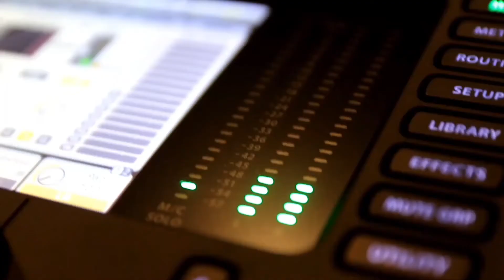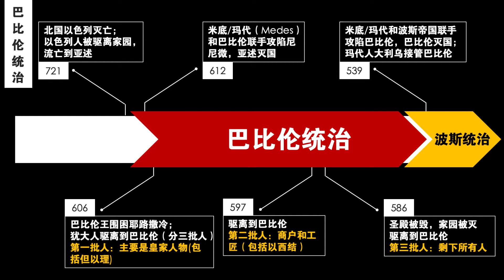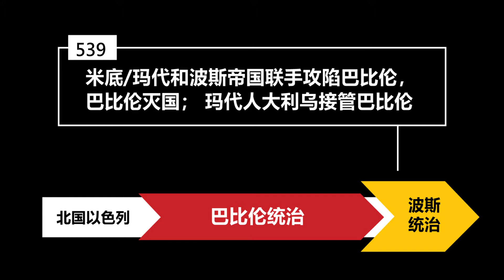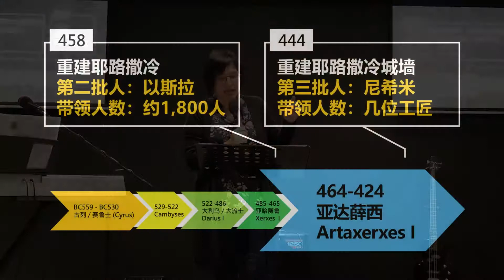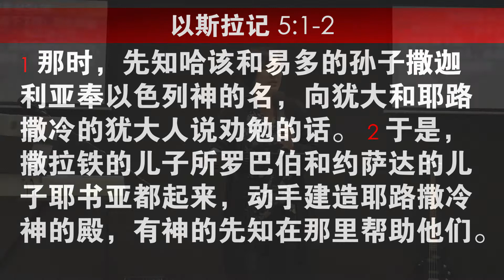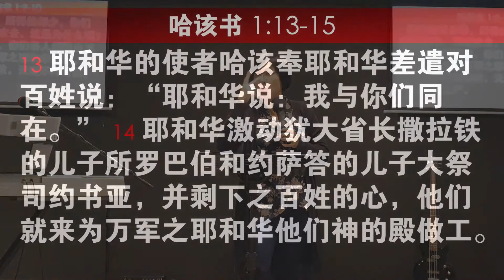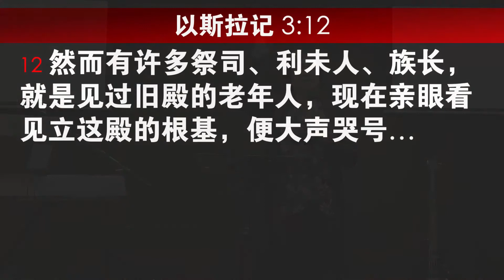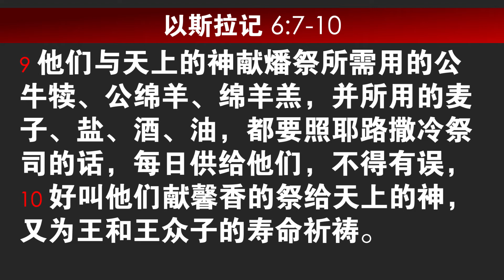重建圣殿 | Rebuilding the Temple | 30 August 2020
分裂的北国以色列和南国犹大，因为背弃神，最终各自亡国，也失去了应许之地，失去了家园。但是神是信实的，祂的话永不落空。流亡七十年之后，南国犹大人在神的计划和指引之家，陆续返回家园，重建圣殿和家园。这段历史承载着神满满的恩典和引领，不但极尽地鼓励着当时的犹太人，更是深刻提醒着这个时代的基督徒。这个来临主日，再次邀请你，一起进入时光隧道，体验历史的丰富!